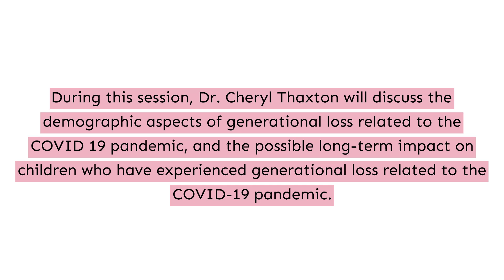March 2022 Webinar Series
Date: March 24, 2022 @ 3PM CST

COVID 19 and Marginalized Communities: Evidence-based strategies to support grief and bereavement among pediatric patients and their families.
Cheryl A. Thaxton, DNP, APRN, CPNP, FNP-BC, CHPPN, ACHPN, FPCN

Cost
PLIDA and Non-PLIDA Members: FREE!

During this session, Dr. Cheryl Thaxton will discuss the demographic aspects of generational loss related to the COVID 19 pandemic, and the possible long-term impact on children who have experienced generational loss related to the COVID-19 pandemic. Dr. Thaxton will also review key methods of supporting the grief and bereavement of pediatric patients who have experienced generational loss and will conclude her presentation with an exercise utilizing an interactive platform.